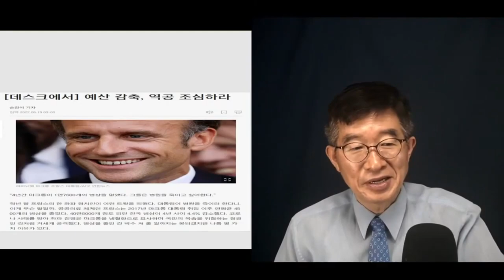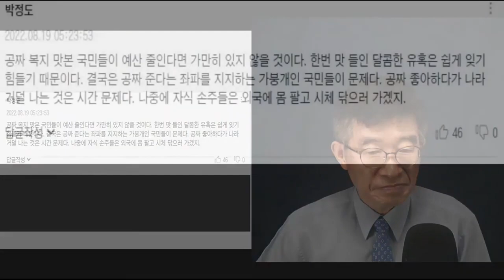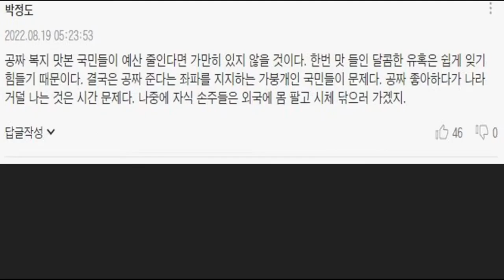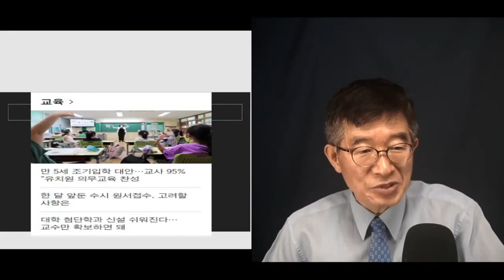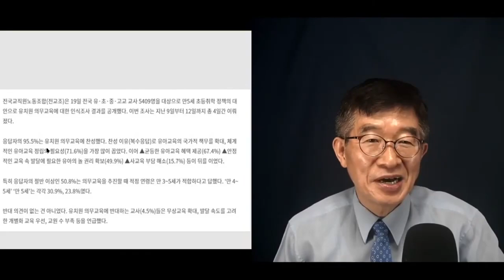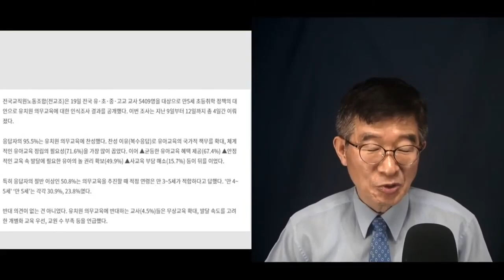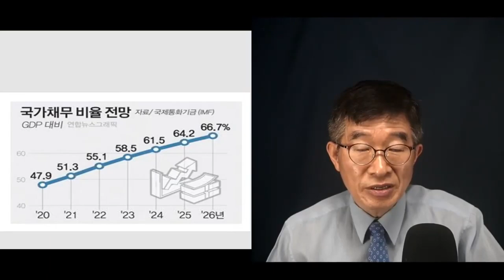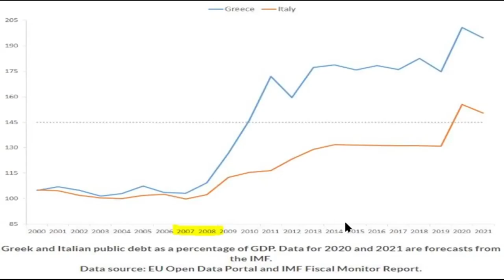골로가봐야 골로 가는 걸 알게될지 / 한국 사회, 정해진 길로 죽 달려가다 / 어떻게 해 볼 도리가 없어 [공병호TV]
Bitcoin : 3MTW849AkP2ftLeSK2teZHMmzLu7Z83s9U